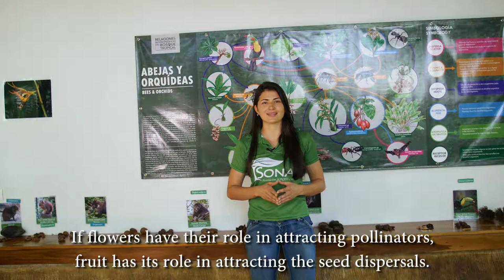Fruits & seeds dispersal: Virtual guiding in La Fortuna Waterfall (Costa Rica) # 3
Learn about the different strategies plants use to disperse their seeds.